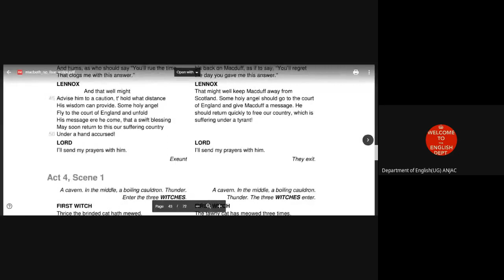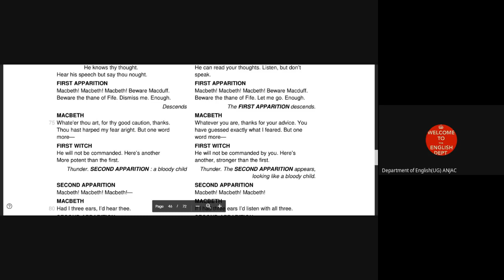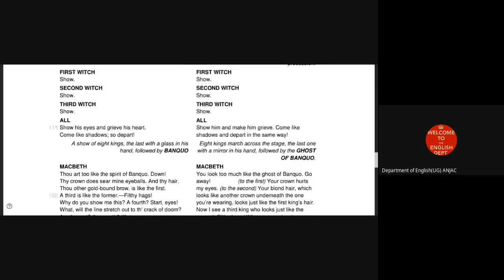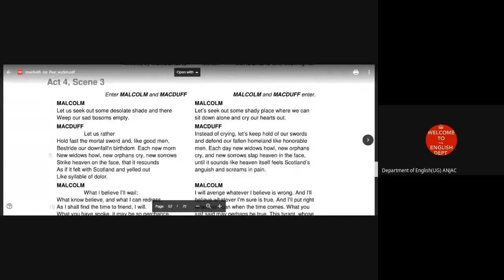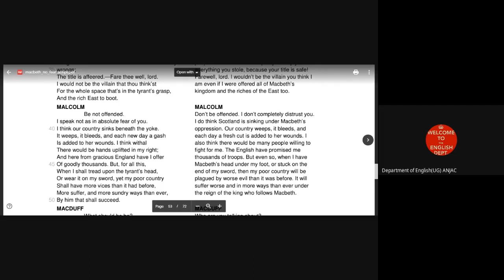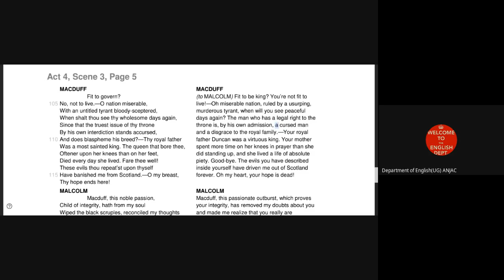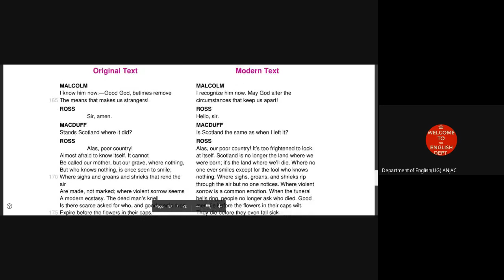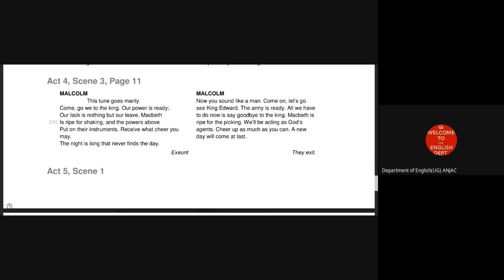Macbeth Act IV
Act IV

II B.A. English
EL3A03 – Allied Course
Course Title - Shakespeare

Lecture By
Dr. M. Moovendhan
Head & Assistant Professor of English,
Ayya Nadar Janaki Ammal College,
Sivakasi, Tamil Nadu